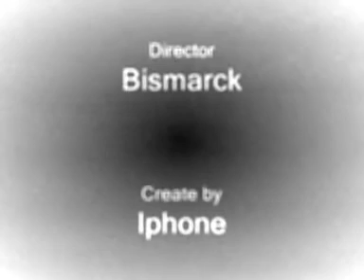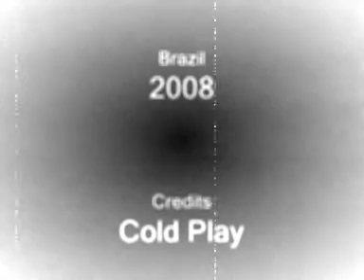Coldplay In My Place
ColdPlay In My Place make by  celular Iphone